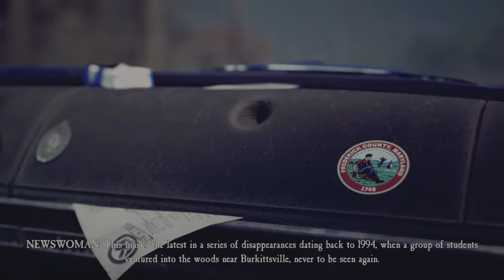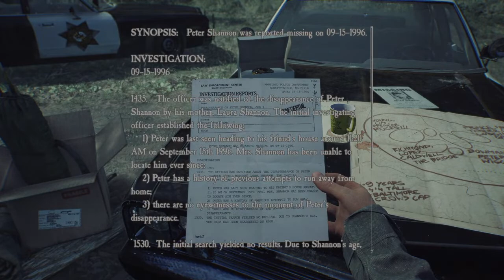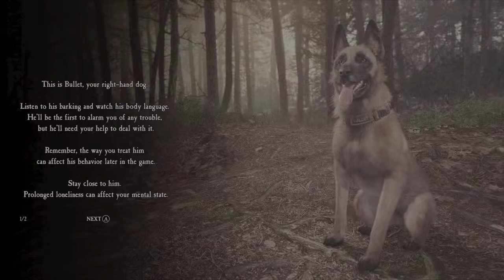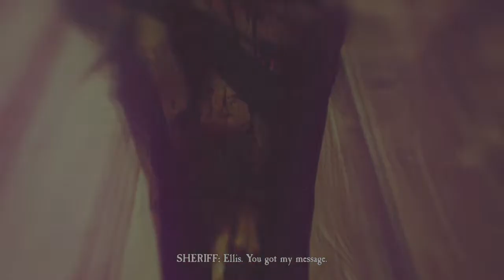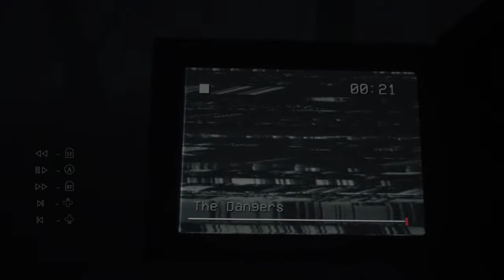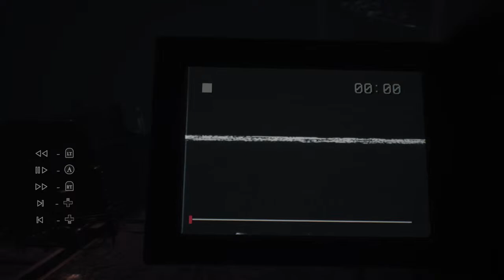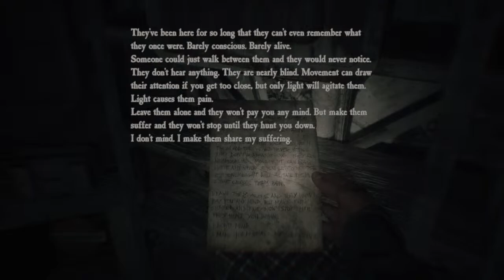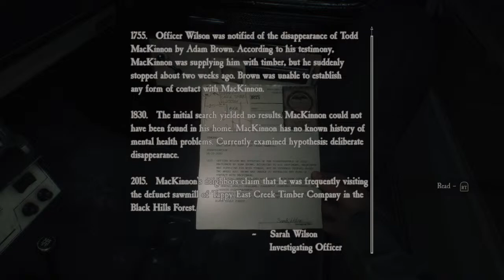Protect The Puppers At All Cost! | Blair Witch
🛑⚠️Warning: Not So Cozy⚠️🛑

/TIMESTAMPS/
Intro ~ 0:00
Gameplay ~ 6:07
Outro ~ 2:14:51

/SPECS/
~Asus 3070 TI 12gb
~Mouse: Logitech G Pro
~Mousepad: Logitech Desk Mat - Studio Series
~Keyboard: Logitech G915 Lightspeed
~Headset: Razer Blackshark V2 Pro (2023)
~Monitor 1: LG TV SSCR2
~Monitor 2: ASUS TUF Gaming VG27AQ
~Chair: DXRacer Formula Series OH/FH11/NP
~Webcam: Logitech C922 Pro HD
~Light: Logitech Litra Beam
~Controller: Xbox Wireless - Velocity Green

Avatars created by IKOBrand